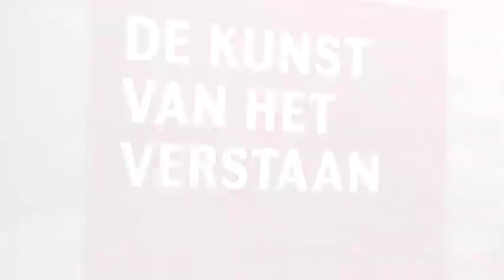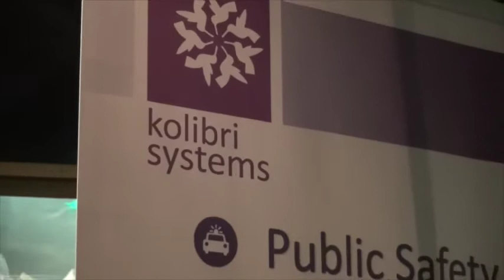Flash Partner Event 2015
Video impressie van het Flash Services partner event, dat op 26 Maart 2015 in de Efteling werd gehouden. Music